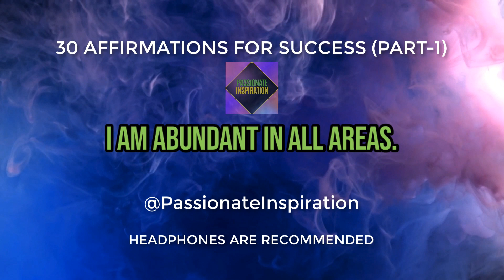Top 30 Affirmations For Success, Confidence & Positivity (Part-1) Listen Every Day (Morning & Night)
Top 30 Affirmations For Success, Confidence & Positivity (Part -1) Listen Every Day (In the Morning & at Night, Before Sleeping).

Hello Friends,

Welcome to our empowering YouTube video, "30 Affirmations for Success" (Part-1), designed to help you cultivate a positive mindset and unlock your full potential. Whether you're seeking personal or professional success, these affirmations will serve as powerful tools to manifest your dreams, overcome obstacles, and create a life filled with abundance, fulfillment, and joy.

In this transformative video, we present you with a collection of thirty empowering affirmations carefully crafted to instill unwavering confidence, resilience, and determination within you. Each affirmation has been handpicked to address various aspects of your life, such as self-worth, abundance, goal achievement, personal growth, and maintaining a positive mindset.

Throughout the video, immerse yourself in a visual and auditory experience that will leave you feeling motivated, inspired, and ready to take action. As each affirmation is displayed on the screen, allow its profound meaning and positive energy to penetrate your subconscious, reshaping your beliefs and igniting your inner fire for success.

Repeat these affirmations with conviction and allow their transformative power to shape your thoughts, actions, and ultimately, your reality. By consistently integrating these affirmations into your daily routine, you will create a powerful mindset that attracts abundance, opportunities, and supportive individuals into your life.

Remember, success is not limited to external achievements but encompasses personal growth, happiness, and the pursuit of your passions. Embrace the process of evolving into your best self, knowing that setbacks are mere stepping stones on your journey to greatness. Cultivate gratitude for every milestone you achieve, big or small, and celebrate your progress along the way.

By investing in yourself and committing to these affirmations, you will tap into your limitless potential, trusting your instincts, making confident decisions, and inspiring others with your success. Embrace change, nurture your discipline, and build productive habits that propel you towards your goals.

Join us on this transformative journey of self-discovery, as we affirm our worthiness of success, attract abundance, and manifest our dreams. Let the power of positive affirmations guide you towards a life of fulfillment, purpose, and unwavering confidence.

Remember, you are deserving of every ounce of success and abundance that comes your way. Together, let's cultivate a mindset of greatness, where success becomes your natural state of being. Are you ready to embark on this transformative journey? Let's start affirming our way to success today!

Below are the 30 Affirmations For Success, Confidence and Positivity (Part-1)

1. I am worthy of success.
2. I achieve greatness.
3. I control my destiny.
4. I attract abundance and opportunities.
5. I grow and evolve towards my goals.
6. I overcome challenges.
7. I am supported by positive people.
8. I magnetize success effortlessly.
9. I believe in my abilities.
10. I am disciplined and committed.
11. I am focused and aligned with purpose.
12. I embrace change for success.
13. I deserve success and fulfillment.
14. I constantly improve myself.
15. I always find creative solutions.
16. I am deserving of success and abundance.
17. I am always grateful and celebrate wins.
18. I make consistent progress.
19. I overcome setbacks and grow.
20. I am worthy of recognition.
21. I trust my instincts and decide confidently.
22. I inspire others with my success.
23. I attract positive opportunities.
24. I am abundant in all areas.
25. I advance in my career and finances.
26. I am committed to my goals.
27. I have productive habits.
28. I am surrounded by supportive people.
29. I achieve my dreams, big or small.
30. I am confident in my talents.

( This video is Presented by – Passionate Inspiration )